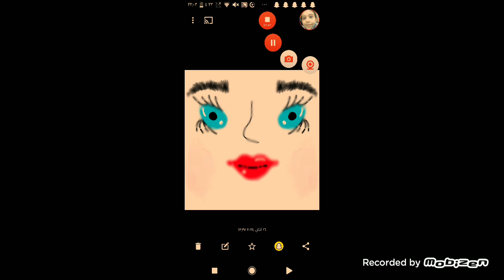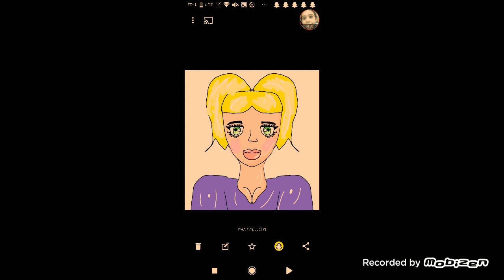٢١ آذار، ٢٠٢٤